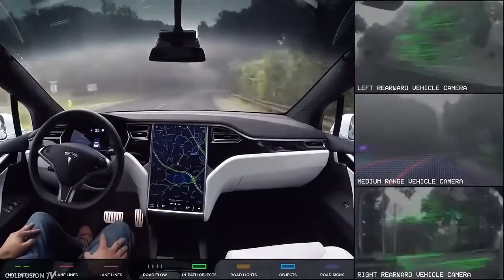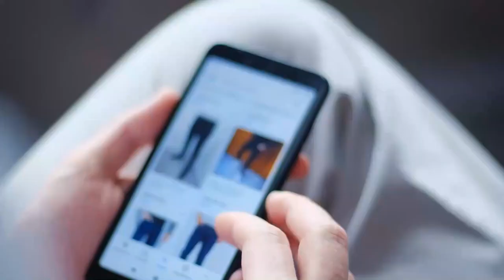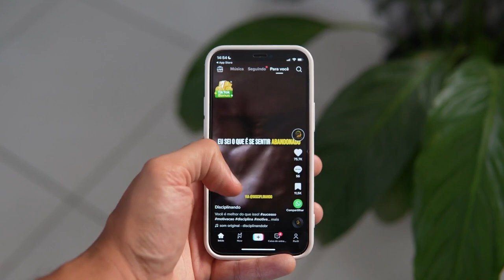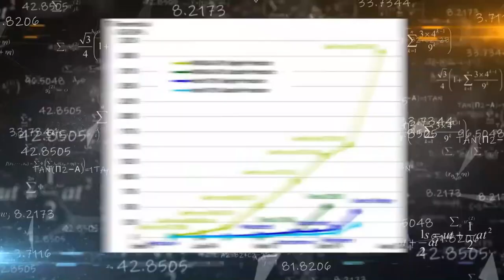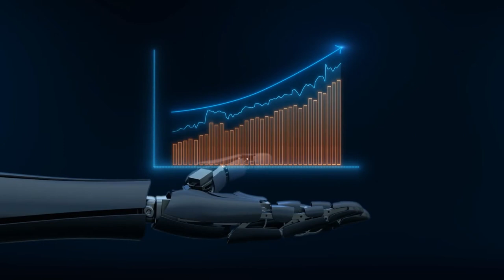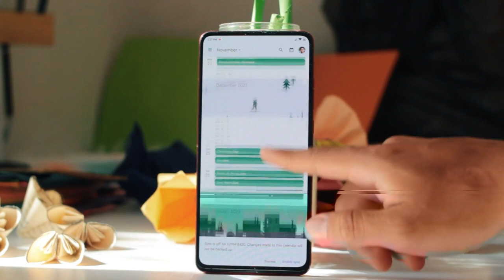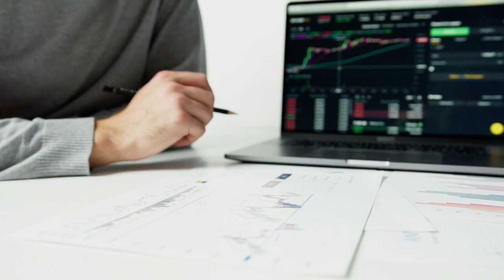CIKAS ! Da AMFANIN Fasahar AI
-- Disadvantages & Benefits Of AI

A wannan bidiyon na kawo muku wasu daga cikin muhimmanci da kuma rashin amfanin fasahar AI (Artificial Intelligence).

Sakamakon wannan fasahar tana da matukar tasiri a rayuwar mu ta yau da kullum, yana da kyau ace mun santa sosai.

Ga masu son Karin bayani ko kuma magana dani wannan shine instagram dina

Kada ku manta kuyi Share ga sauran en uwanku a Whatsapp da kuma Facebook.